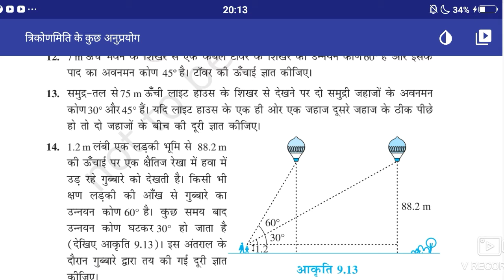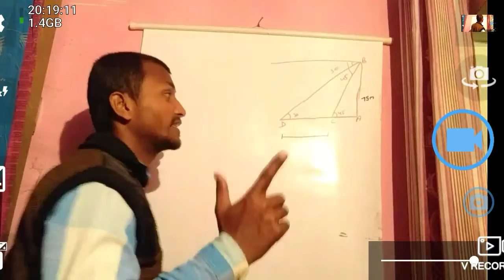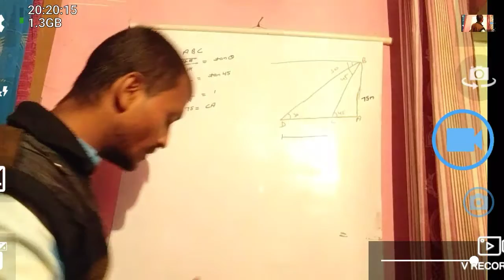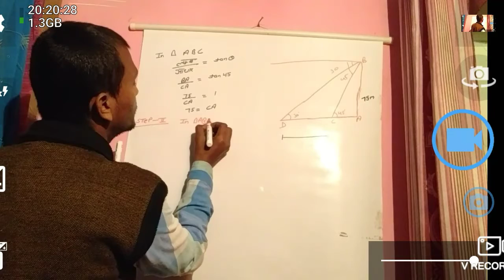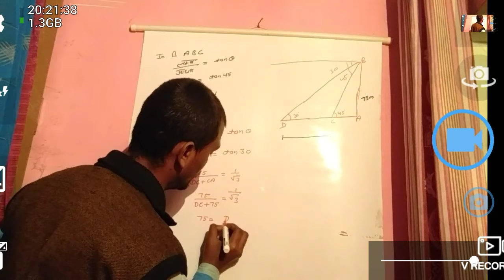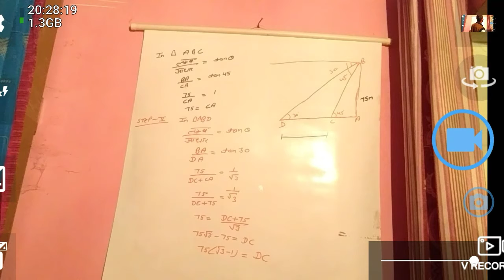Q-13 Exercise-9.1 Class-10th Maths solution😊😊😊😊